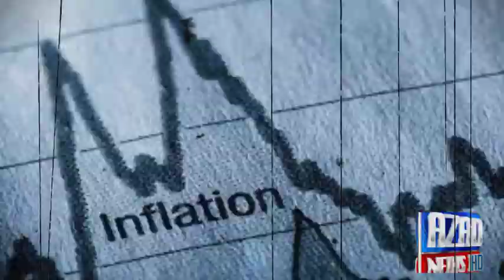Rana Sanaullah's Links With PTI And PML-Q Revealed| Azaad News